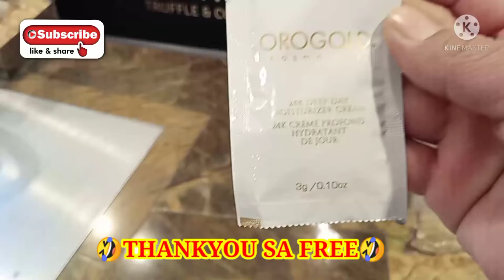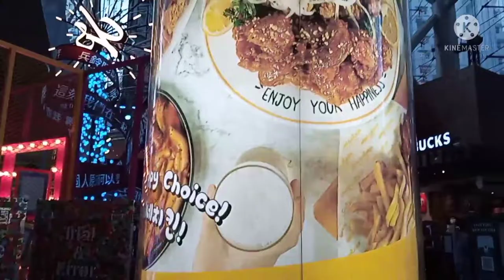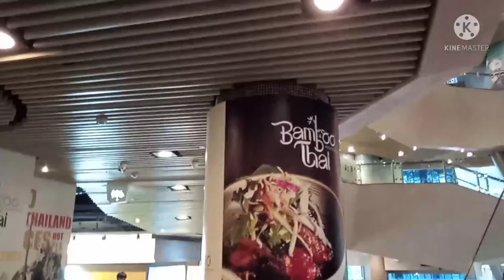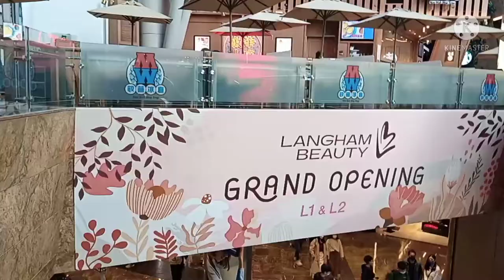VISIT TO A MALL''THE LONGEST ESCALATOR I'VE EVER SEEN @ LANGHAM PLACE HONGKONG|🩰⛸️👔🩳🧥👙langhamplace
Langham place shopping mall have the longest escalator,beauty products#clothing#shoesformen and women#adidas#calvin klein#levis#food etc..window shopping is the best stress reliever.🩰⛸️👔💼👠💄👗👙🧥🩳🧢langham place shopping mall